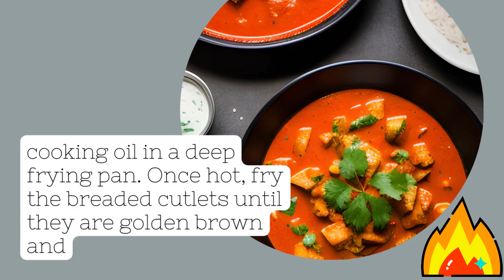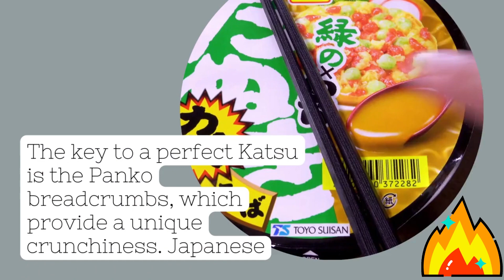Katsu Curry Chronicles 101: Japan's Crispy Culinary Concoction 🍛🍗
Embark on a culinary adventure with Katsu Curry, a dish that perfectly embodies Japan's knack for blending textures and flavors. From the crispy allure of the breaded cutlet to the rich depth of the curry sauce, Katsu Curry is a testament to Japanese culinary artistry. Our guide delves deep into the preparation, ingredients, and techniques that make Katsu Curry a beloved staple in Japanese cuisine. So, grab your apron and let's journey through the tantalizing world of Katsu Curry!